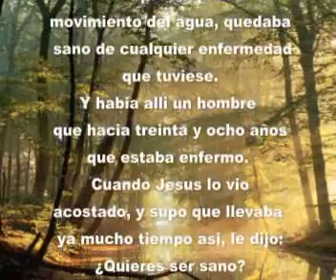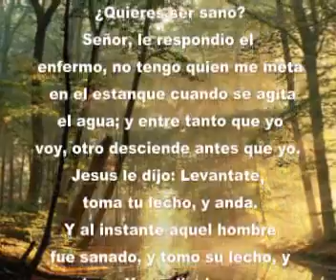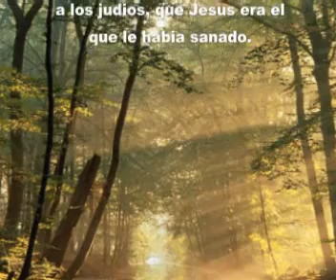El Paralitico de Betesda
Citas Biblicas